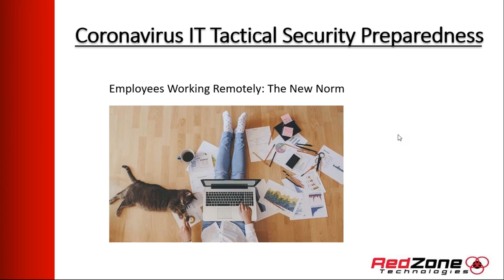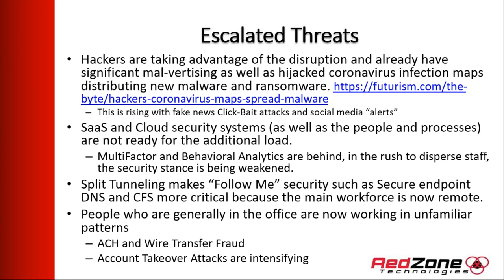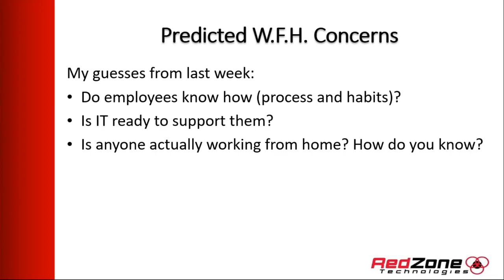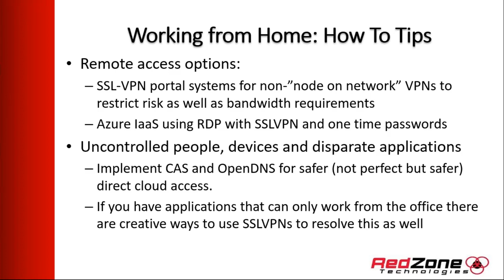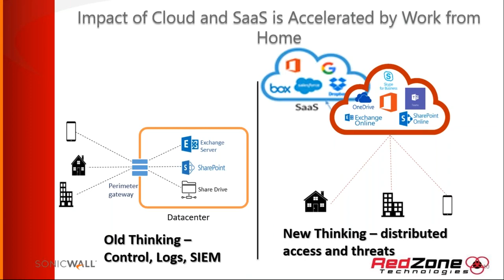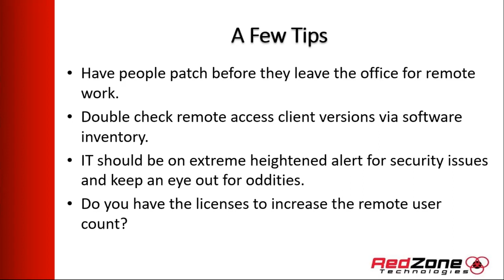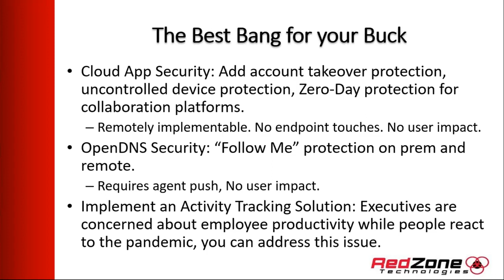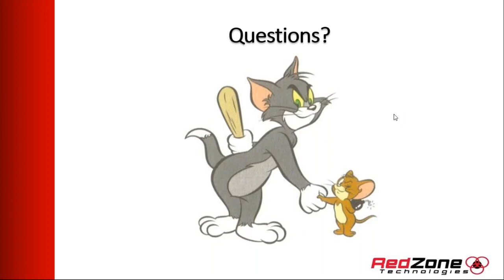Through 2022, At Least 95% of Cloud Security Failures, ATO Attacks, Ransomware Will Be Your Fault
In this video James covers most recent threats his team is mitigating related to the Corona Virus pandemic and operational and security items popping today. Areas he covers in this episode are:
RDP Brut Force Attacks
ATO Account Take Over Attacks
Click Bait Attacks (JHU.org Corona Virus Map)
SaaS and Cloud App security
Split Tunneling VPN Issues
ACH and Wire Transfer Fraud
The Role of virtual SSL VPN licensing
Tracking remote work being done
Our top 3 calls we are taking now
Tips to Optimize Bandwidth
SaaS app security for distributed end points (not all under your control)
Security tactics for cells phones, tablets, company issues laptops and personal computers
Identity Management - Review use of MFA and Conditional Access